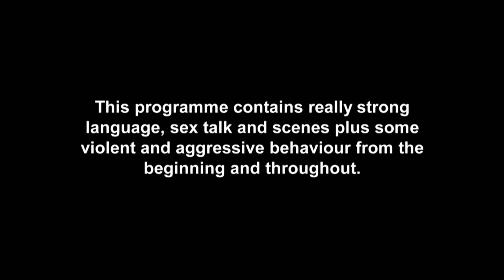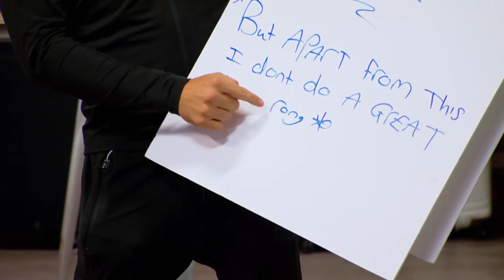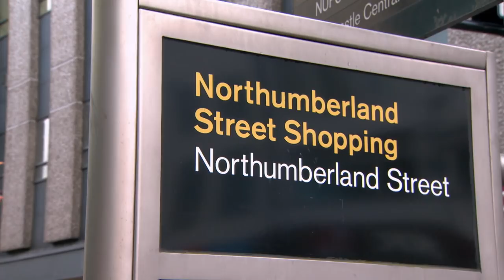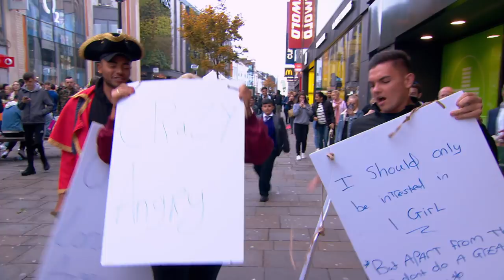Sophie’s Shaming Shocker For Chloe And Sam | Geordie Shore 1609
Sophie’s got a REET unique plan to help Chloe and Sam’s relationship issues…